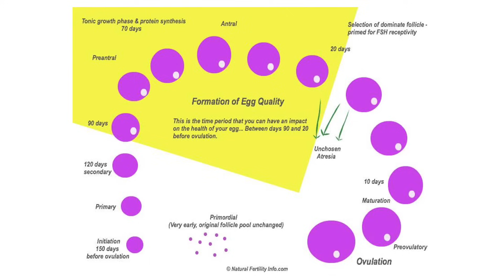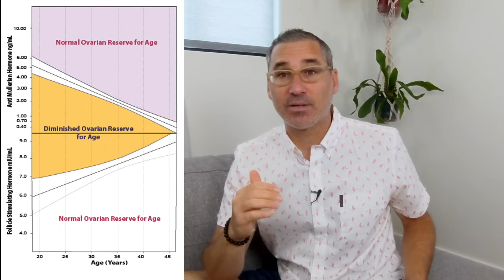It Starts with the Egg | How to Improve Egg Quality Naturally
Egg quality and ovarian reserve are SUPER important to a healthy, natural pregnancy (just like sperm quality is) — these 3 things are fundamental variables that affect whether or not you will conceive. Get these things right = more chances of getting pregnant a lot sooner!

There are several factors that I’d like to tell you about that influence your egg quality and quantity. Get these right and you’re going to be speeding up your journey to pregnancy! In this episode, I’m talking about what good egg quality / ovarian reserve is — and what hormonal test results will look like. Plus I’ll be giving actionable advice on how to naturally improve your egg quality and ovarian reserve.

⭐ READY TO APPLY? If you want to get pregnant and are want to find out the root cause of your fertility issues, click the link below to schedule a time to see if we're a fit to work together inside of The Hope Fertility Program

✨  FREE FERTILITY GUIDE. Have you been thinking about getting pregnant but you’re not sure where to start and you're scared of wasting time and $ on the wrong products? Let me be your guide!

He is accepting applications now to work with us in a small group. Serious inquiries only pls.